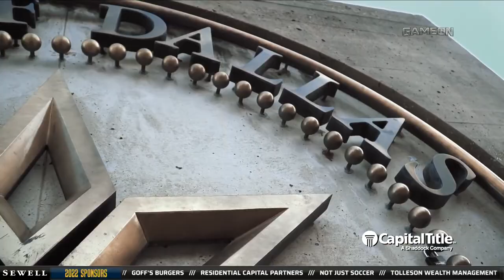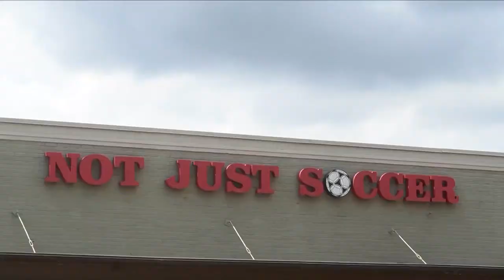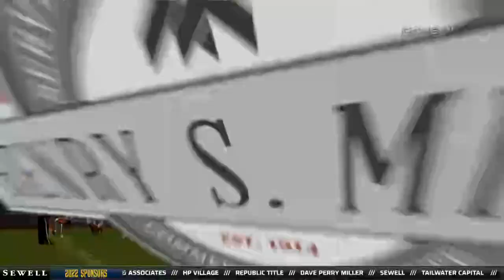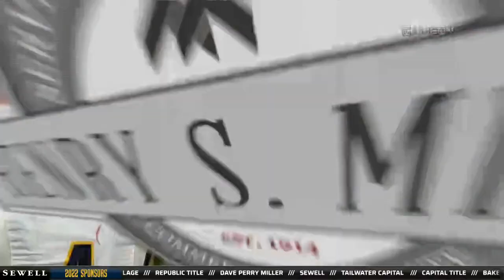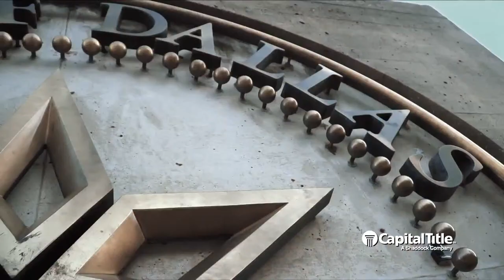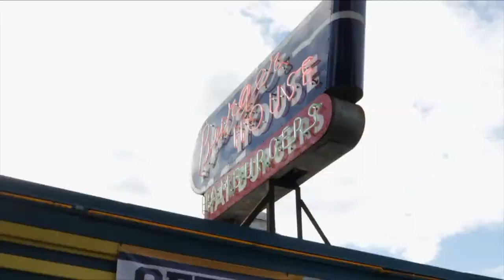Highland Park Varsity Football @ Pearce | 2022-11-04